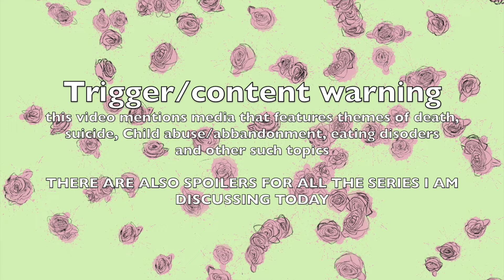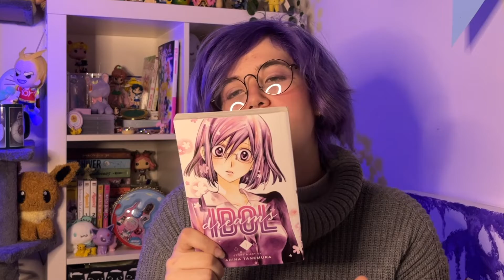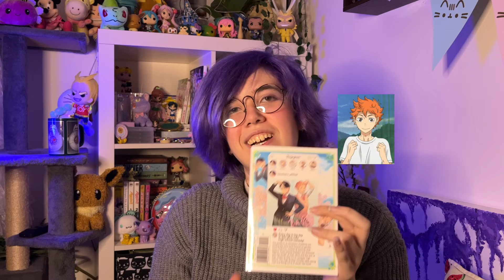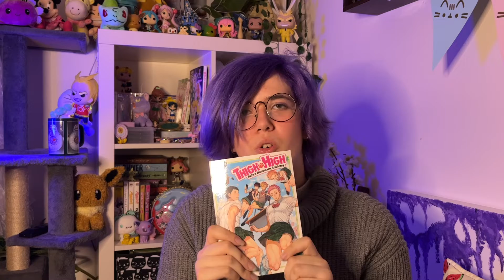FEB + MARCH Anime and Manga Review! | Otaku Review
All the manga and anime i watched (finished reading/watching) In February and March - This is probably going to be bi-monthly (every two months) or Tri-monthly as I don't want one of the 4-5 main videos per month to be a review, i think that'll make my content stale, especially if I hadn't watched or read anything particularly interesting that month (like with feb).  That being said, what do you guys think of my review? I'm doing and AOT review hopefully in the next week or two, so don't worry!

~BGM~
Spring - Ikson
Summer rain- Ikson
Rooftop - Ikson

~TIMESTAMPS~
Intro 00:00
Feb Manga+ Heartstopper 2:40
March Manga 17:11
Feb Anime 39:05
March Anime 40:40
 outro 48:31